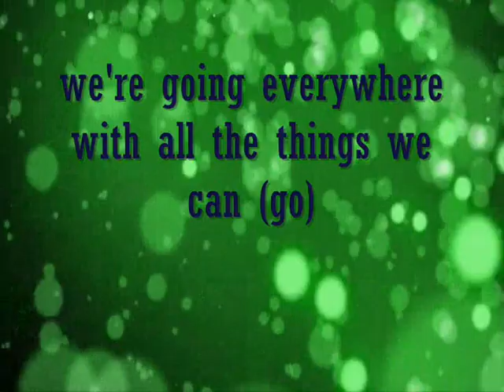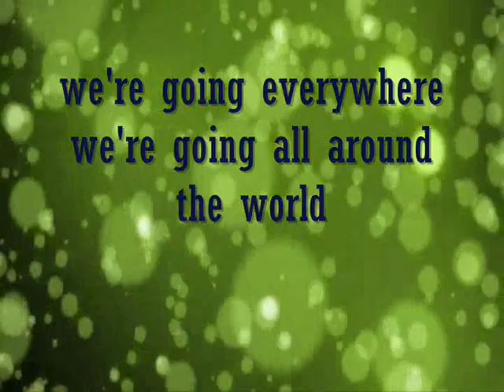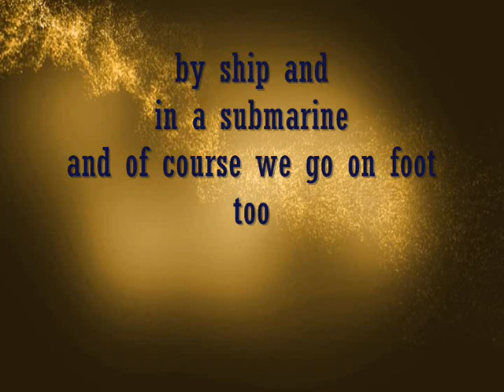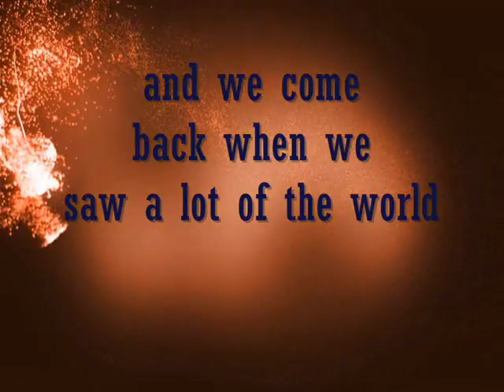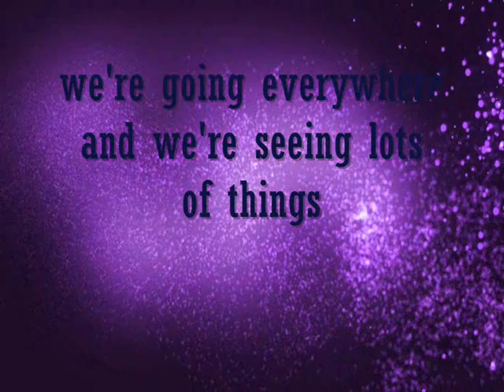We're going everywhere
Hey everyone, I hope you will enjoy this song even though it's without a voice for now since I didn't found someone who can sing it yet. Maybe in the neir future? At least I hope so. I just had the inspiration to write this song when I heared the music. Ok and now the credits...

I hope you can use them too since these are very well made ^^ (wish I could do so myself, but once again: I don't have the needed material on my computer --' )